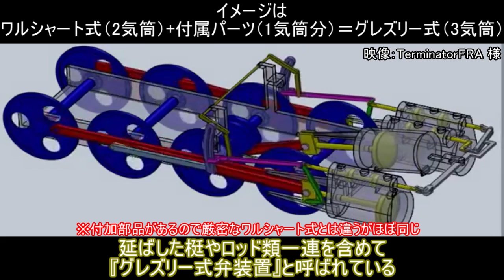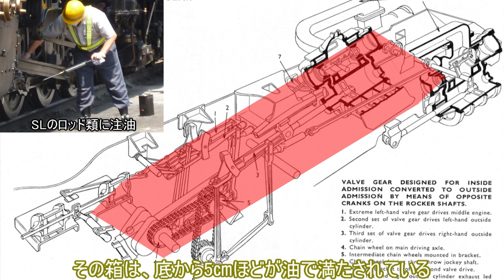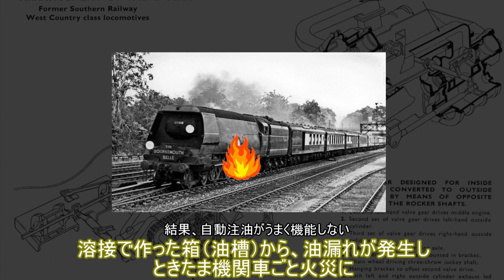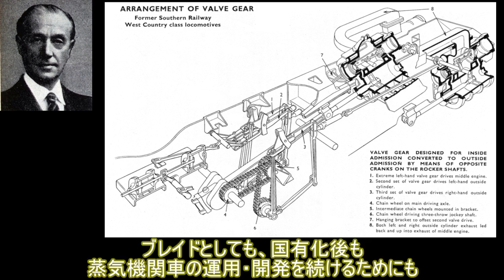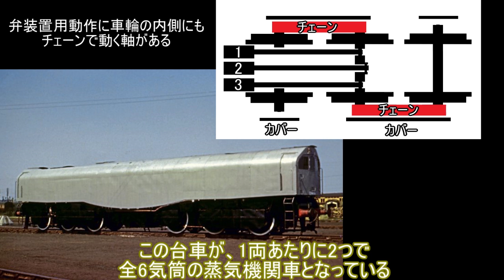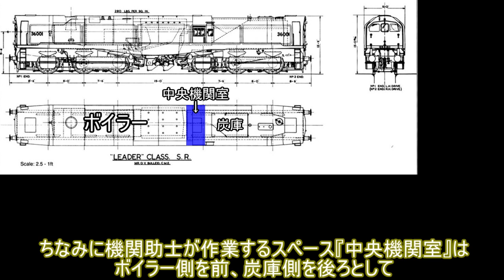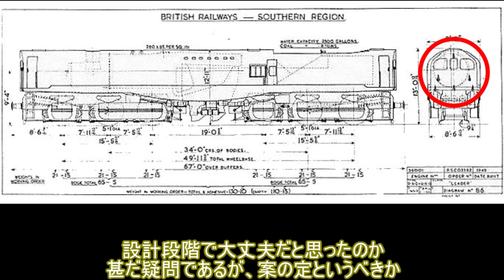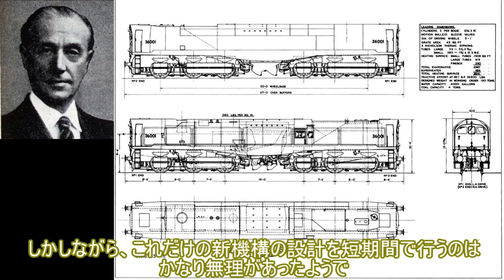【迷列車で行こう】英国流SLの極〈裏〉- 未来の蒸気機関車『リーダー』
SLのさらなる進化と発展のため、未来を目指した蒸気機関車の物語・・・